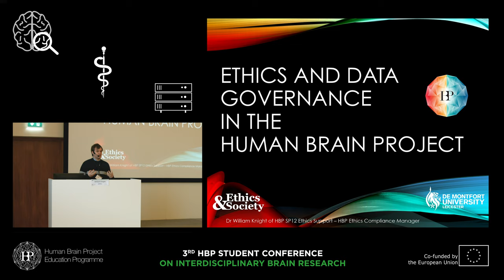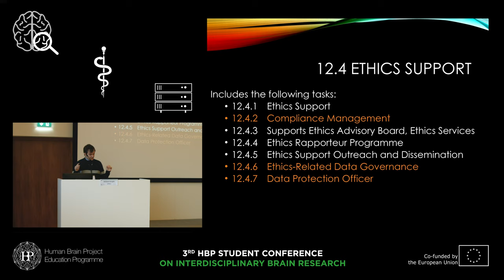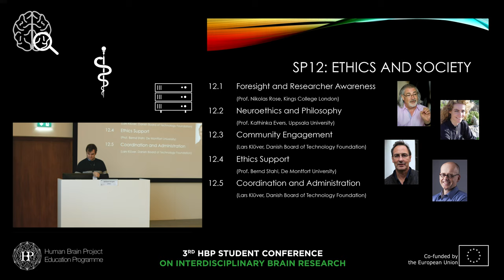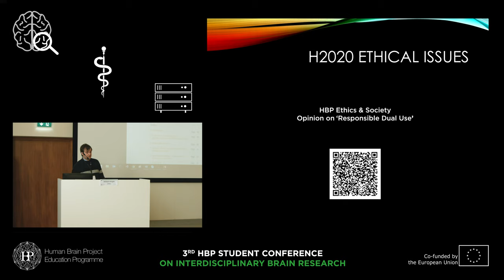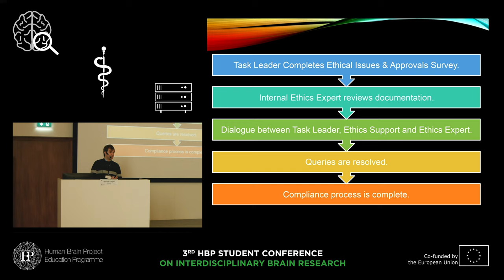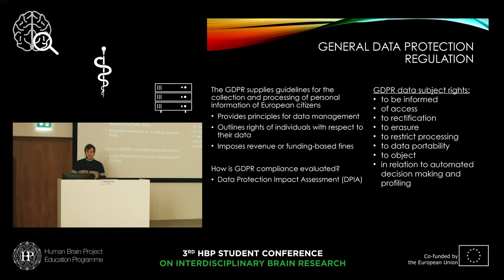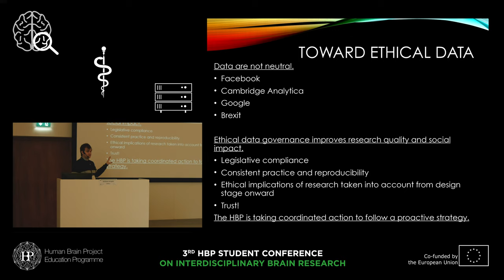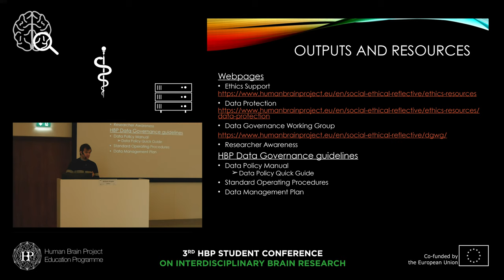Knight William - Ethics and data governancein the Human Brain Project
Ethics and data governancein the Human Brain Project
Speaker: William Knight,  De Montfort University, UK

3rd HBP Student Conference on Interdisciplinary Brain Science
6-7 February 2019
Ghent University, Belgium

or visit:
humanbrainproject.eu/education